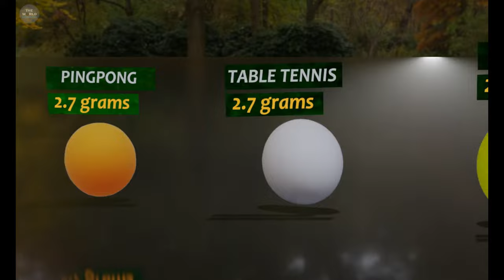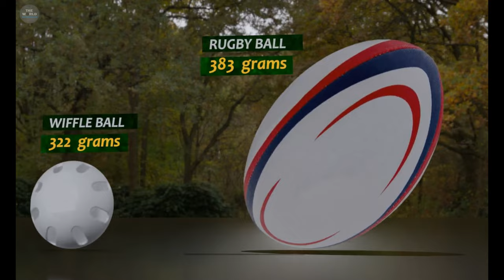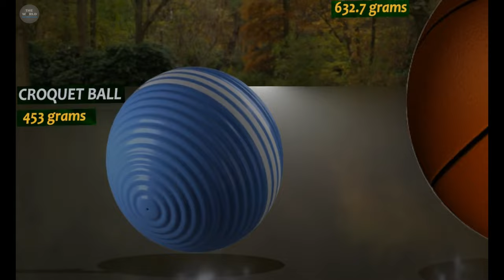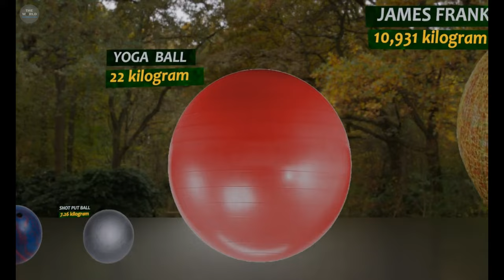sports weight sizes Comparison | comparison size | base ball | shorts | soccer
Hello Friends In This Video We Are Gonna Show You List of sports weight sizes Comparison If You Gain Some knowledge  From This Video Make Sure To Subscribe The Channel And Like The Video

This  comparison video was created to entertain and educate you, The World information is based on relevant sources

NOTE:
If In This Video You Catch Any Mistake I Apologize For This Because Its Very Hard To Make This Type Of Videos...

Balls Size Comparison  | The World Information

comparison
solar system
size
planets
planets sizes
size comparison
universe
universe size comparison
solar system comparison
earth
youtube kids
planet size comparison
data ball
solar system planets
earth vs sun size comparison
the universe
uranus
learn planets for toddlers
sports ball
sun
balls
how to compare planets
planets for kids
planets for kindergarten
sport ball planets
neptune
saturn
jupiter
mars
venus
mercury
3d animation comparison
sports balls sizes

w